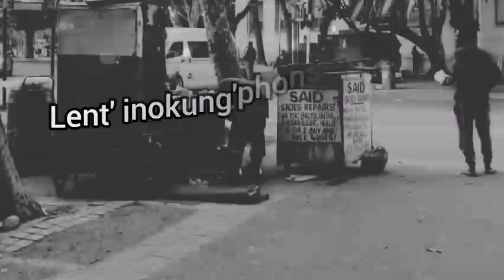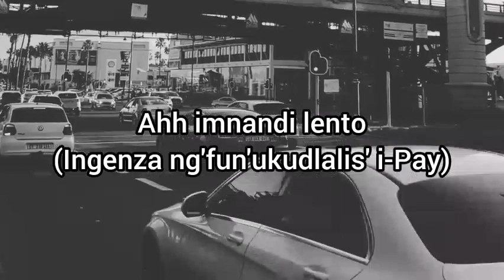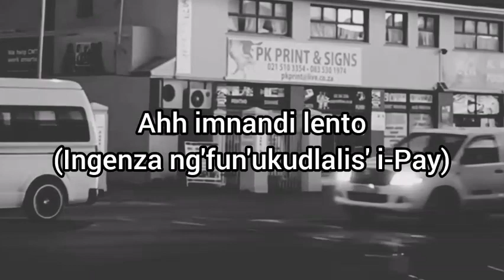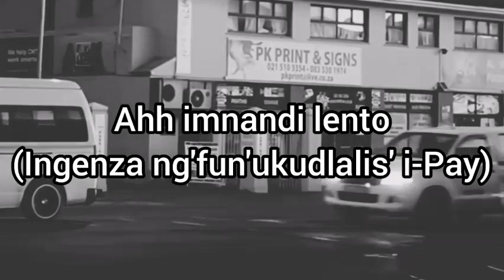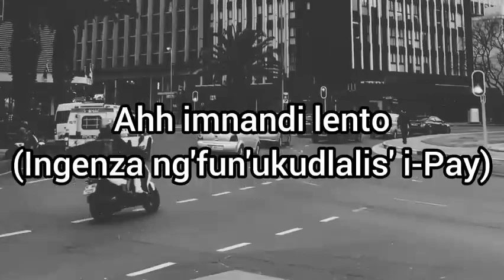Imnandi lento (lyrics) Mellow & Sleazy, Sjavasdadeejay, TitoM ft Tman Xpress